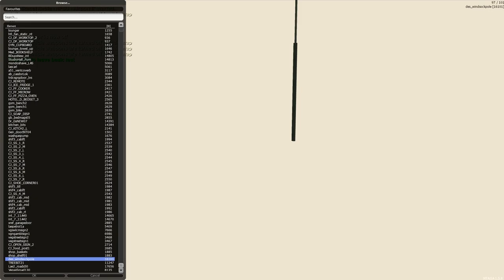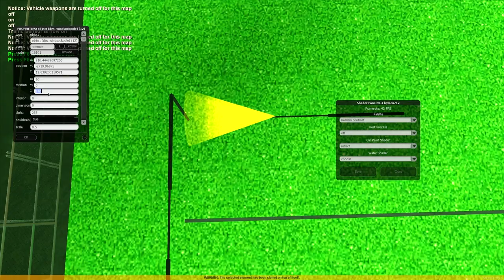Soccer Field | Multi Theft Auto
How to create a simple Soccer Field, only using native GTA objects? it's not that hard for me to imagine, I love imagining. I hope you enjoy this video!

Map Name: Nebla - Soccer Field
Author(s): Nebla
Gamemode: Roleplay

© Nebla Stuff is a channel that creates Montages, Designs and Tutorial Videos.